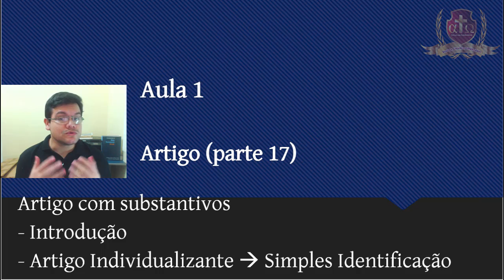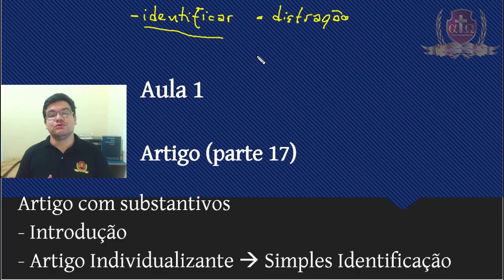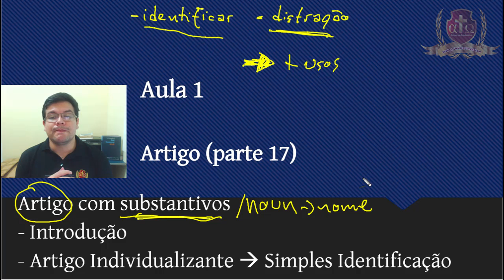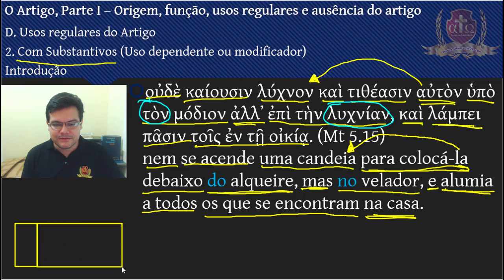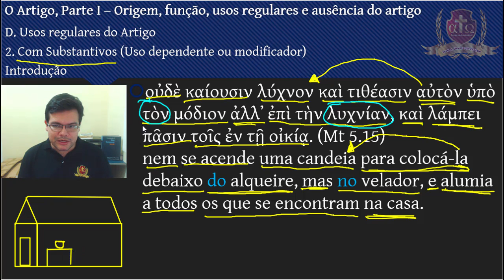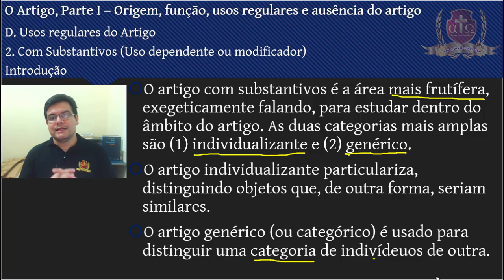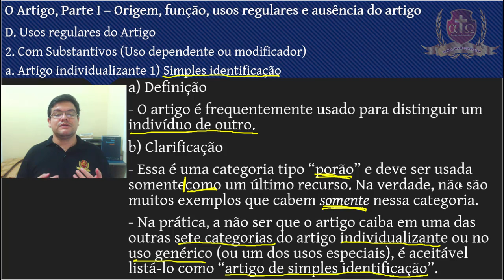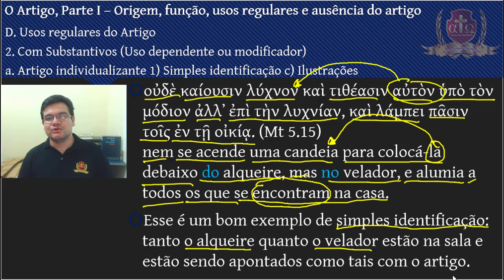180- Grego Intermediário X -Aula 1- Felipe Prestes